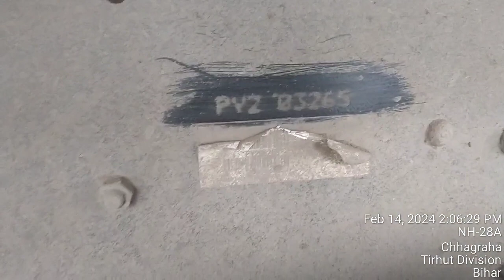Tata truck frame number location